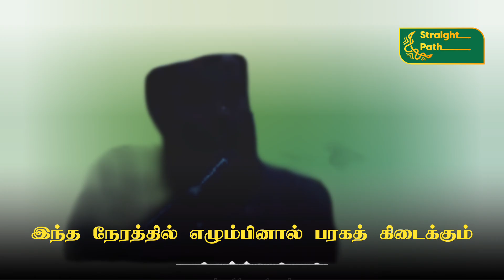சுபஹ் தொழுகை வாழ்வில் ஏற்படுத்தும் தாக்கம்